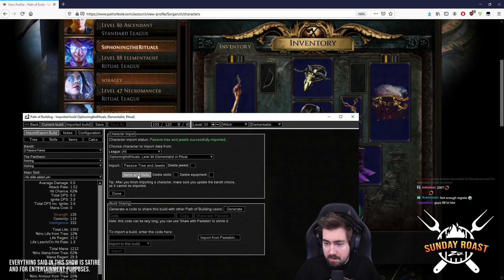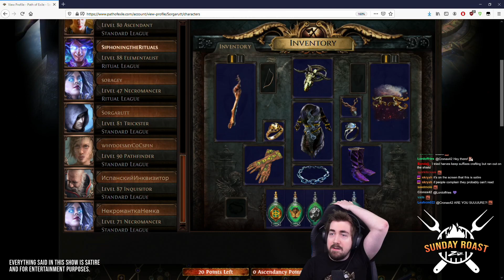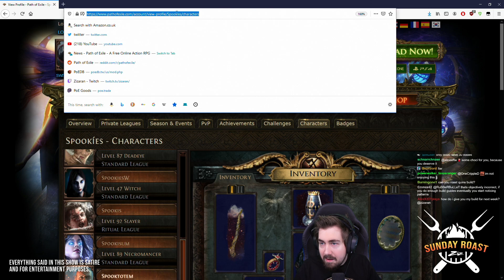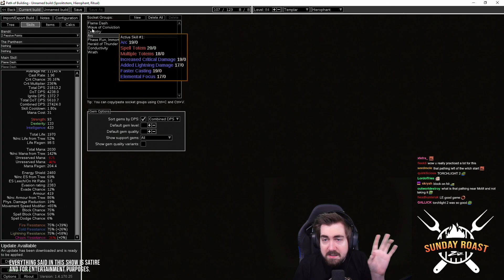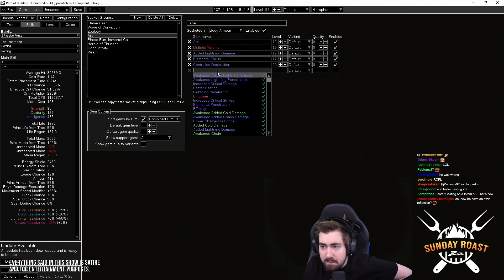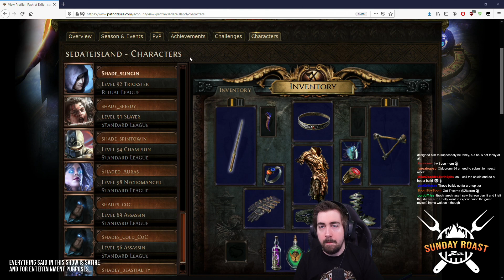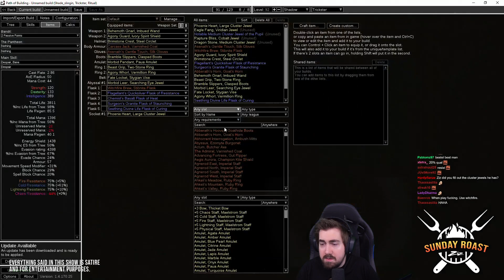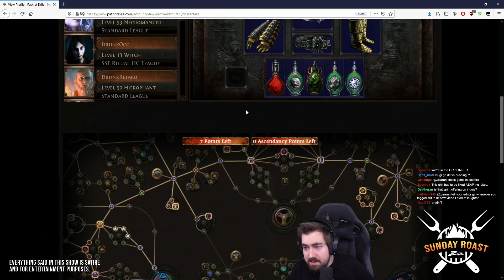ROASTING my viewers' bad builds!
Sunday Roast is back as a one time episode to meet a sub goal on Twitch!
This show is entirely made up of satire and is completely consensual from both parties - people volunteered their builds for the roast.